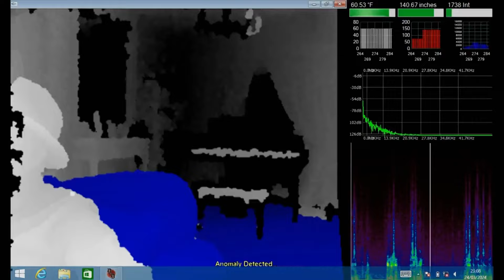Husband And Wife Spirits Found In An ISOLATED Farmhouse! | Help! My House Is Haunted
The team investigates an isolated farmhouse rumoured to be haunted by aggressive spirits!

🇬🇧 Catch full episodes of your favourite LOVE PARANORMAL shows on discovery+

From Help! My House Is Haunted, Season 6 Episode 4